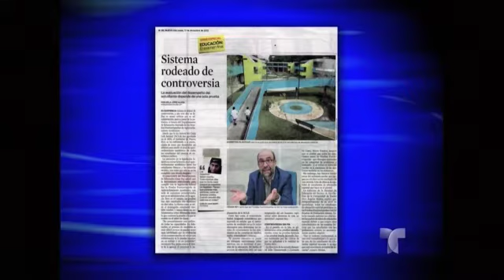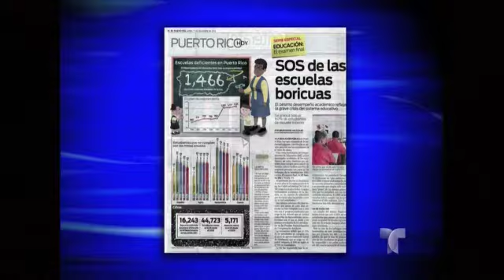De Frente con Jay 12-17-12 1-2